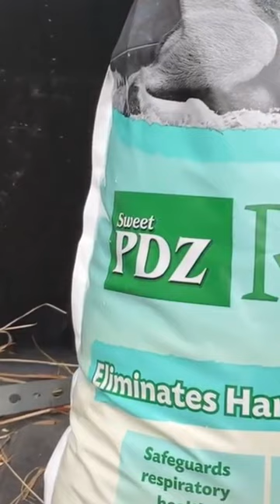The secret ingredient to dealing with the ammonia smell from our goat stall.